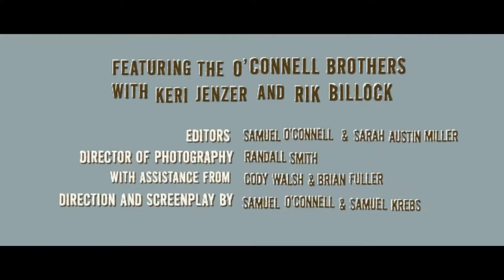Milk Mustache Teaser Trailer